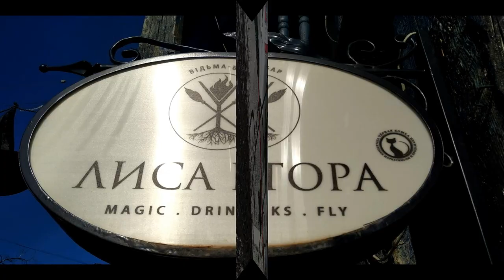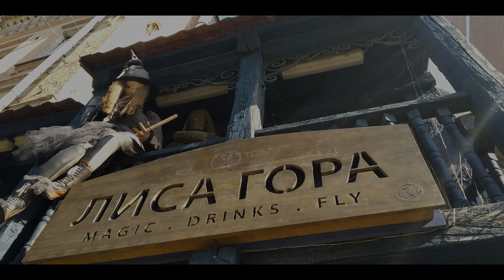ЛИСА ГОРА В КИЄВІ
Киев полон мистики. На его территории находится несколько Лысых гор где в определенное время киевские ведьмы проводят свои шабаши. Тепеть в удобное для вас время можна окунуться в атмосферу торжественного собрания в атмосферном кафе в Киеве "ЛИСА ГОРА" возле Львовской площади.